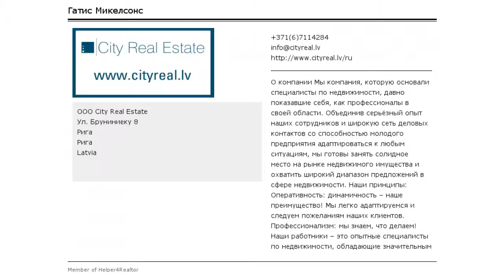Фасадный дом, благоустроенный озеленённый двор, место для машины, вход со двора,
Фасадный дом, благоустроенный озеленённый двор, место для машины, вход со двора, двухэтажный, студио, кухня объединена с гостинной, газовое отопление, совмещённый санузел, встроенная кухня, лестничная клетка на кодовом замке, CITY REAL ESTATE ID - 416804